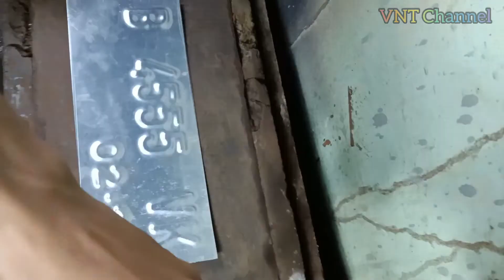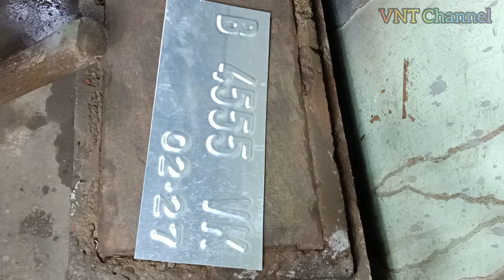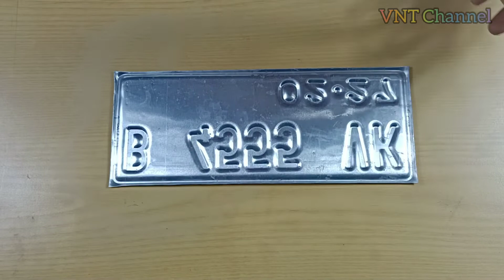PEM4S4NG4N M4L CETAKAN PLAT KENDARAAN MOTOR, DAN UKURANnya, Semua wajib tahu. part2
PEMASANGAN MAL CETAKAN PLAT KENDARAAN MOTOR, UKURANnya DAN proses pembentukan plat kendaraan menggunakan cetakan dari pipa paralon yg telah kita buat di video sebelumnya dan di rekatkan menggunakan lakban ke plat untuk menghasilkan plat kendaraan motor yg sangat bagus. yuk kita nonton video ini. Selamat menonton dan semoga bermanfaat 🙏